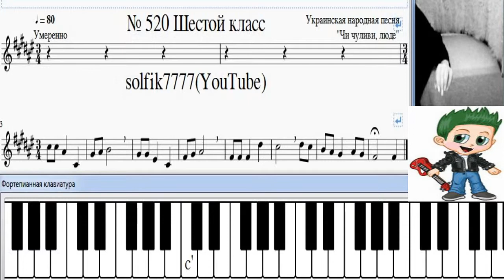Сольфеджио Б Калмыков, Г Фридкин 6 класс № 520